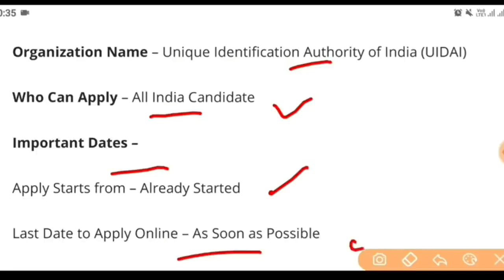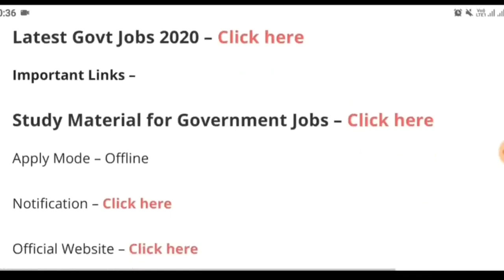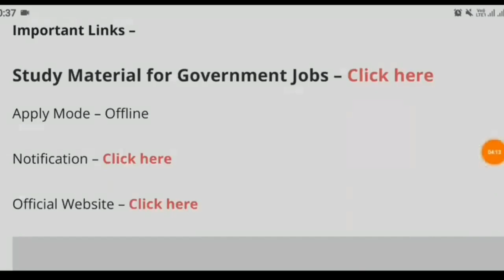Punjab Govt Jobs Aug 2020|Punjab Police Bharti 2020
Govt Jobs Best Study Material 👇

1. Indian polity(Top 1550+ Mcqs)-

4. Punjab Patwari Agriculture(Top 500 MCQ)-

6. Haryana GK(1100+ Mcqs)-

7. India GK(1000+ Mcqs)-Specially for Govt Exams

Government jobs 2020|Government jobs 2020 for 10th pass|Government jobs 2020 for graduates|latest recruitment 2020|govt jobs 2020||10th pass jobs 2020|govt jobs in Dec 2020